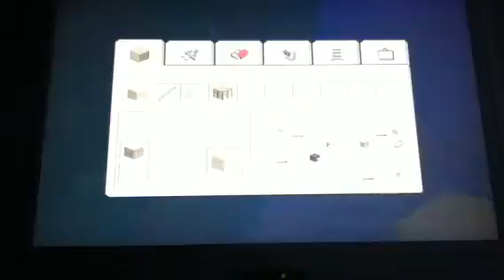The Adventure part 5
Nother episd